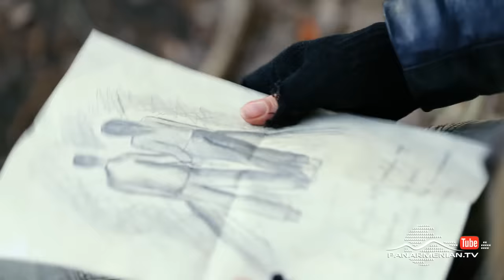Փրկեք մեր հոգիները, Սերիա 15 / SOS / Prkeq mer hoginery